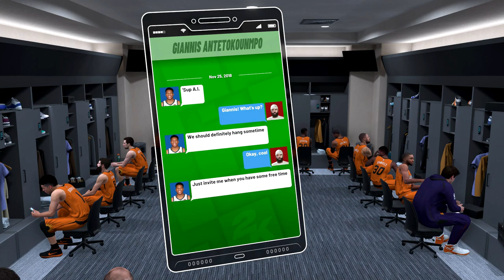NBA 2K19 - My Career - Let's Play - Part 32 - "Meeting With Gatorade, Shorts Glitch" | DanQ8000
"MEETING WITH GATORADE, SHORTS GLITCH"
NBA 2K19
Let's Play - Part 32
With Commentary
PS4 Gameplay
1080p 60 FPS